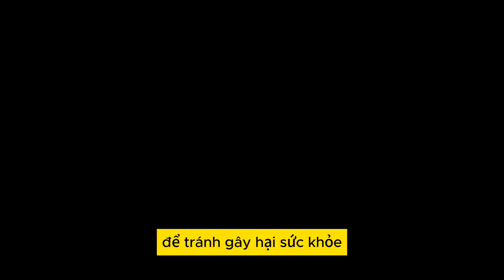Chuyện gì xảy ra nếu ăn RAU MUỐNG mỗi ngày? 5 ĐẠI KỴ "SỐNG CÒN" khi ăn RAU MUỐNG RẤT HẠI GAN THẬN